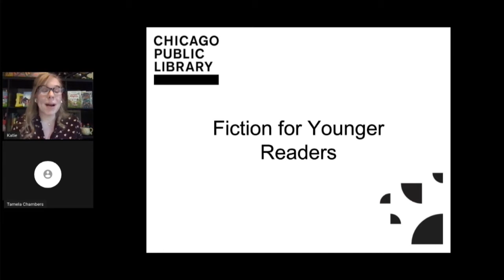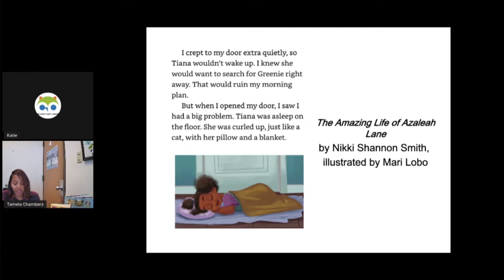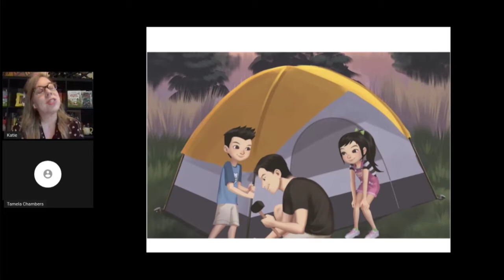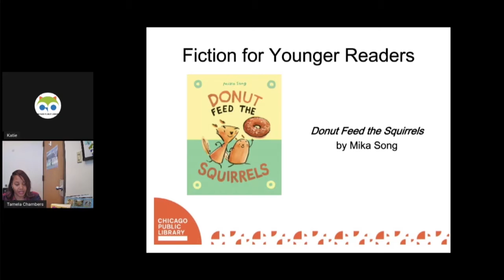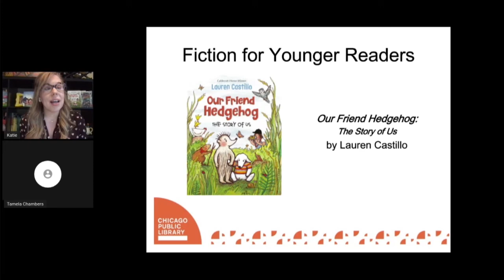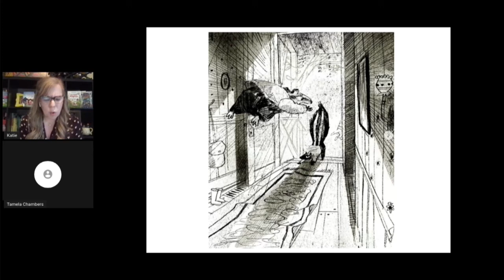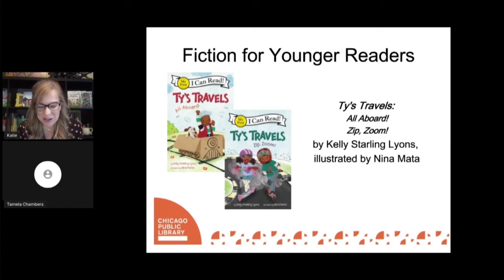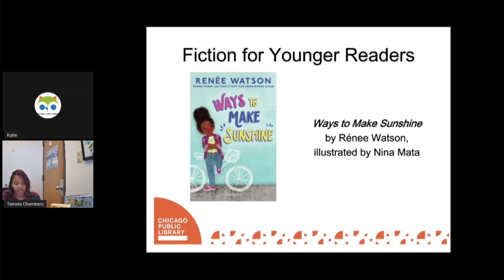Best of the Best 2020: Fiction For Younger Readers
Chicago Public Library recommends the Best of the Best, our selections of the very best books published in 2020. Every year, our librarians evaluate the year’s new books and select the very best for Chicagoans—making these the only booklists for Chicago, by Chicago. Happy reading!

Chicago Public Library recommends these titles as the very best fiction books published in 2020 for kids in kindergarten through 3rd grade. This video highlights ten of our favorite fiction books for younger readers published in 2020.